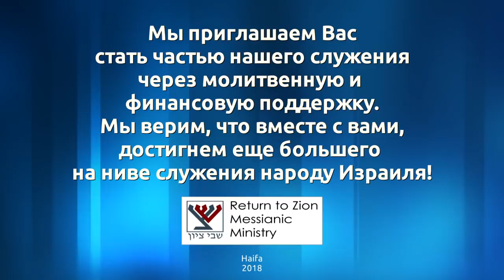Что значит быть учеником Иешуа (Дмитрий Лютаревич)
Ученичество. Что значит быть учеником Иешуа.
К чему нам надо стремится? Что значит взять свой крест?
Быть учеником Иешуа - то вести себя так, как Он себя ведет; делать то, что Он делает; исполнять Его волю. И это не так просто.